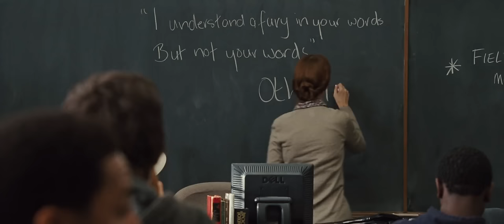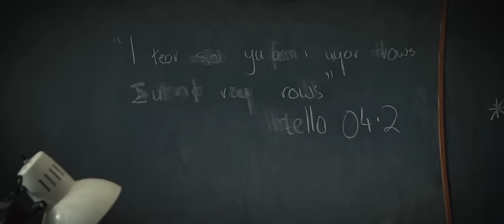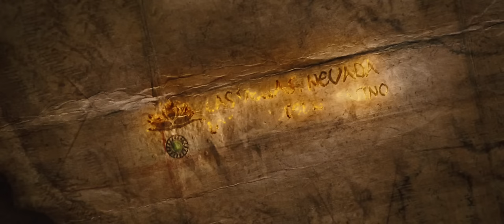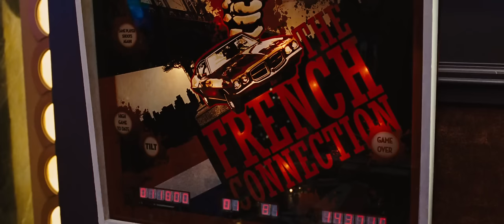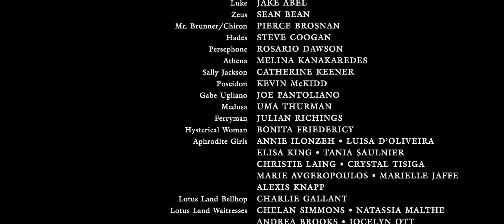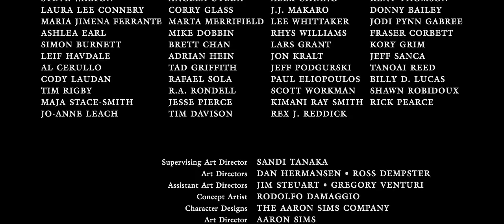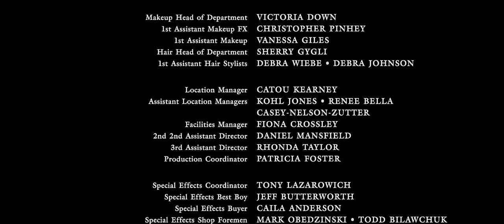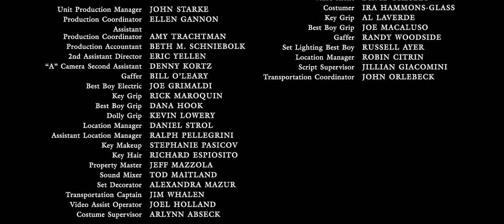Percy Jackson e o Ladrão de Raios 720p Dublado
Se inscrevam primeiro filme do canal comentem nos comentarios quais filmes vocês querem